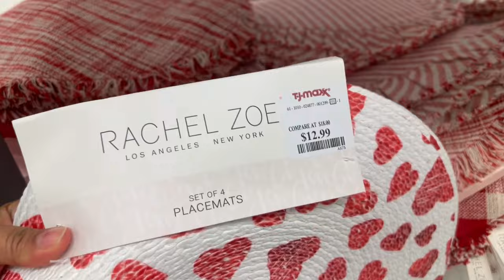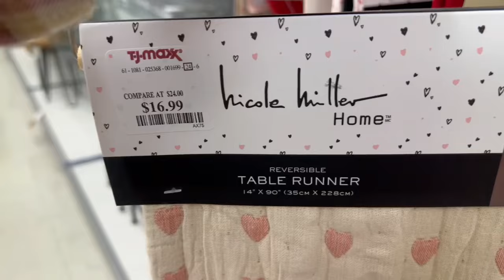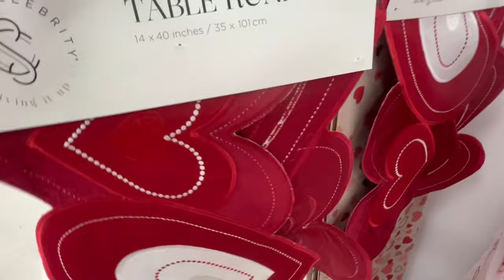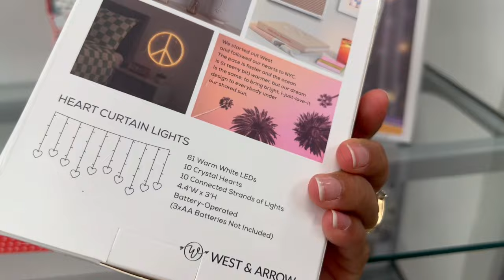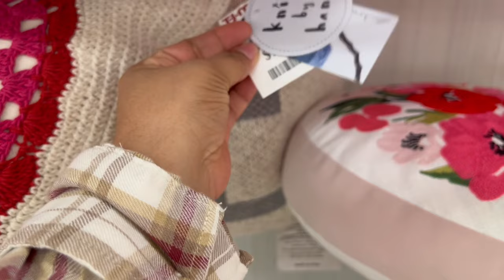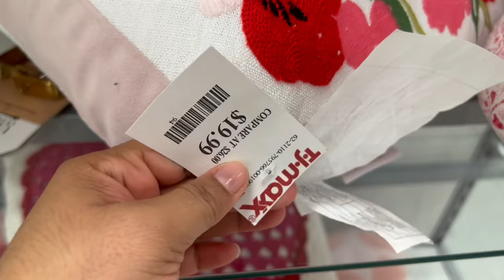T.J.Maxx ♥️ San Valentín 2024💘 Recorrido de Decoración para el Hogar.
T.J.Maxx
Ubicado en: Regency Square
Dirección: 2520 W Brandon Blvd, Brandon, FL

Gracias por visitar mi canal a través de este video. Visitamos la tienda T.J.Maxx buscando decoración para San Valentín.

Video Recomendado;